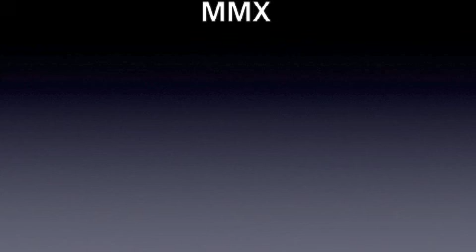Amarillo Pip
My remake of the Amarillo video sung by Tony Christie and mimed by Peter Kay.